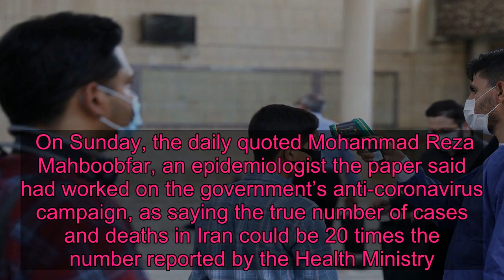Iran Shutters Newspaper After Expert Questions Official Coronavirus Numbers